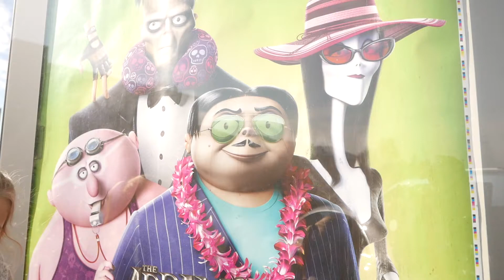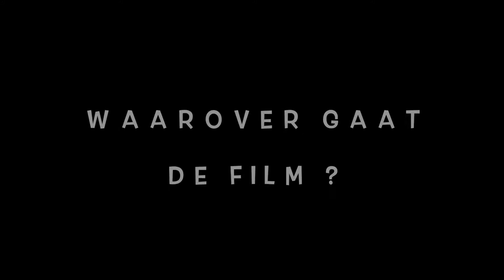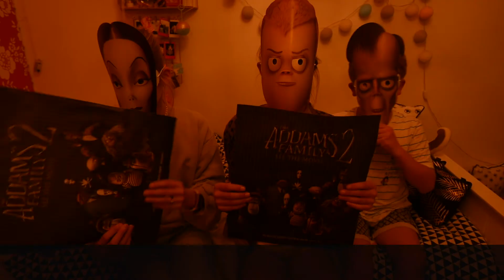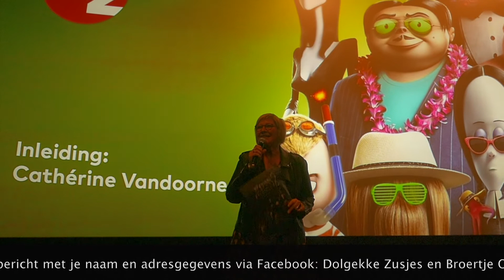Film The Addams Familie op AVONTUUR Trailer + Interview Stemmencast + wedstrijd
The Addams Familie op AVONTUUR Trailer + Interview Stemmencast + wedstrijd